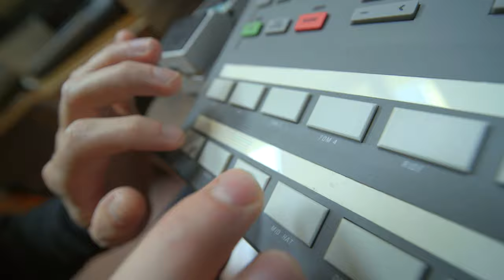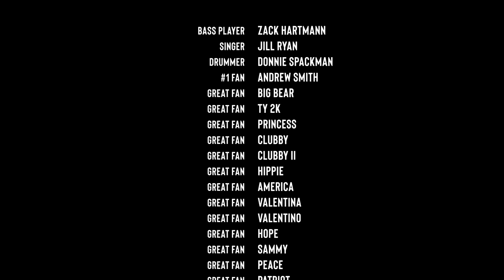GREAT TIME - Homerun [Official Video]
GREAT TIME
Homerun
Released: December 4, 2020

Director of Photography: Ian Slakas
Edited by GREAT TIME

Written by Great Time
Mixed/Mastered by Great Time
Recorded at Great Time Studios
Track Art: Great Time
Runtime: 4:26